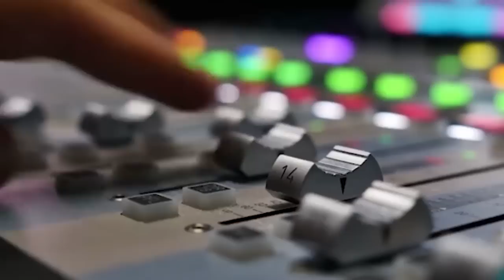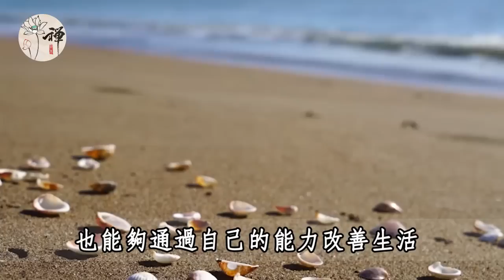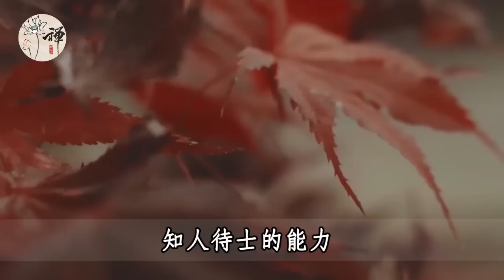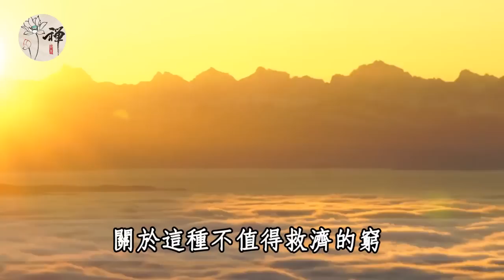佛禪：俗話說笑貧不笑娼，其實後半句才是經典，老實人一定謹記在心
佛禪：長壽秘訣終於被找到了！醫生說：不在於運動，不在於喝水，60歲左右的人，請牢記5項長壽準則，給你的壽命做加法
佛禪：說得越少，福氣越多！與人交談時，少說自己的「5件事」，福氣會越來越多
佛禪：一個人的人品好壞，飯桌上一眼就能看出來！這樣吃飯的人，你離得越遠越好 | 吃飯時不做8件事